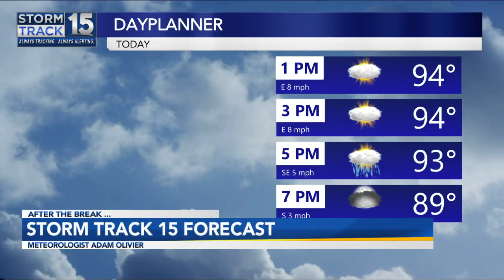Make A Lasting Impact For A Local Student, Become A Mentor and Take Part in The United Way Readers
Kalli Christ, Executive Director for Big Brothers and Big Sisters of Acadiana, stopped by News15 at Noon to share the details on how you can be part of their United Way Readers Program.